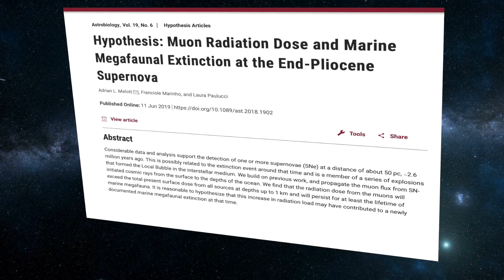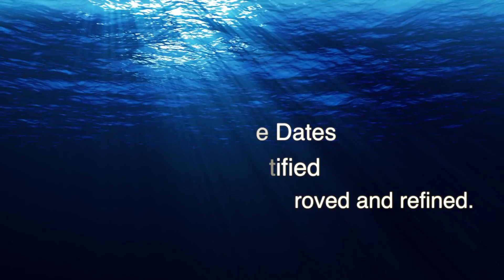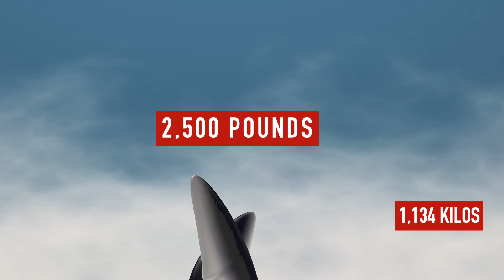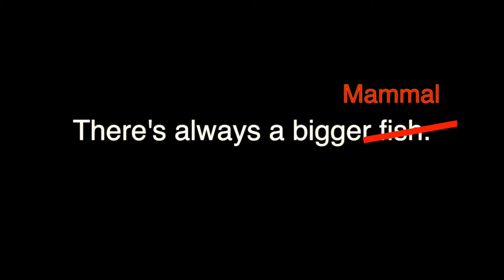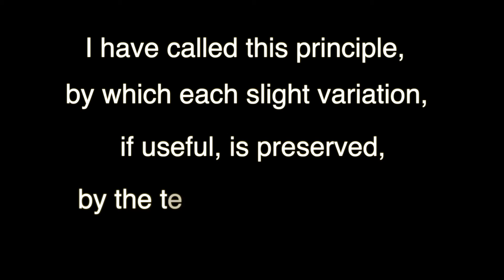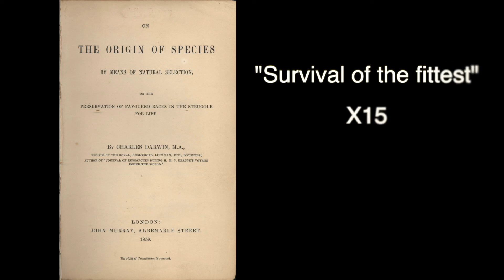What Killed the Megalodon?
How did the Megalodon go extinct. Let's figure it out.